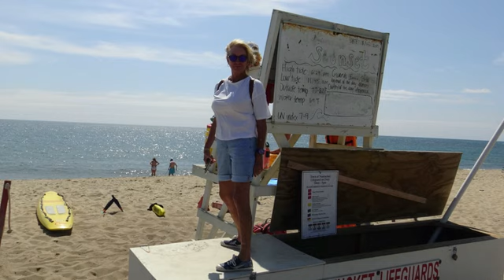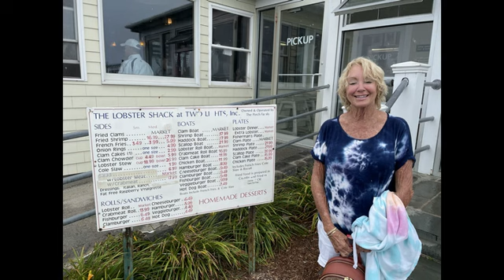Bunny & Ralph's 2021 Christmas Card Slide Show